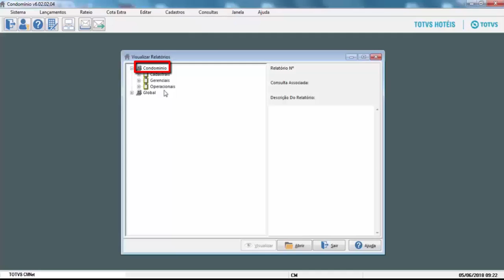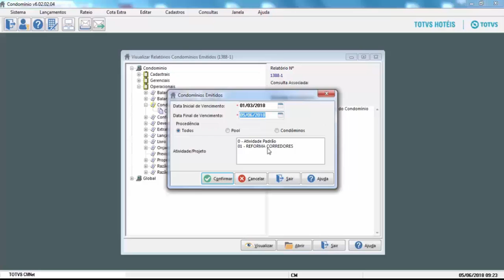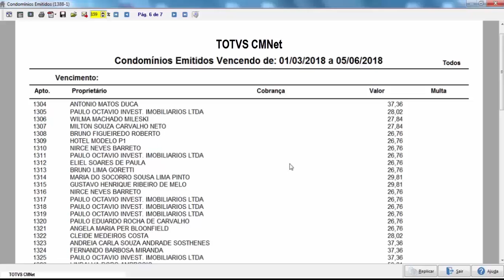Condomínio - Condomínios Emitidos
Veja como realizar a consulta de Condomínios  Emitidos.